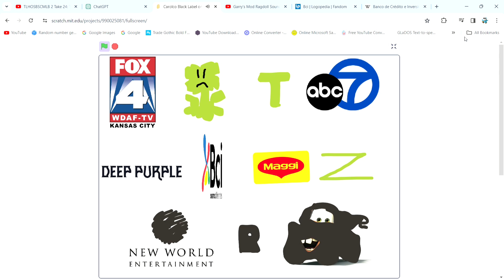TLHOSBSCMLB 3 Take 2: Carolco Black Label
The 2nd blooper